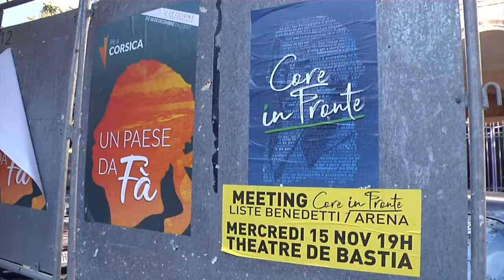Territoriales corses : l’autre liste nationaliste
Les nationalistes partent divisés pour les territoriales corses. La liste Pè a Corsica, dite modérée, portée par Gilles Simeoni et Jean-Guy Talamoni serait favorite. Mais en face, une autre liste, plus radicale, celle de « Core in Fronte » séduit les déçus nationalistes de l’ancienne mandature. Paul Félix Benedetti, la tête de liste n’hésite pas à se placer sur une ligne plus dure, avec un objectif en ligne de mire : l’indépendance. Nombreux était ceux de « la famille nationaliste » a espérer une union sacrée de tous les courants pour ces territoriales. Mais selon Paul Félix Benedetti, lui et ses proches ont été laissés au bord de la route, il relève donc le défi de partir seul, l’esprit revanchard.